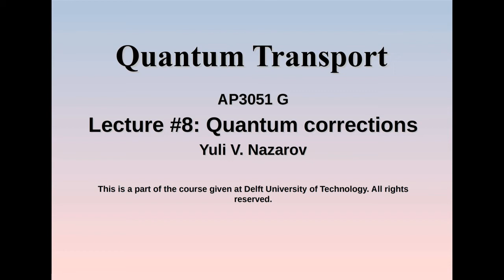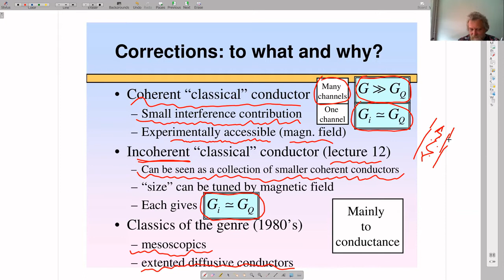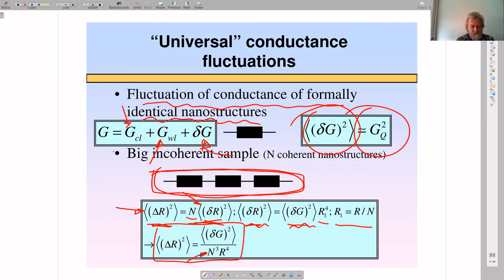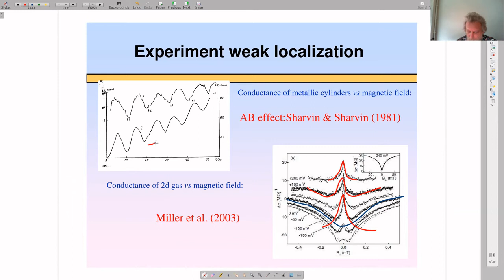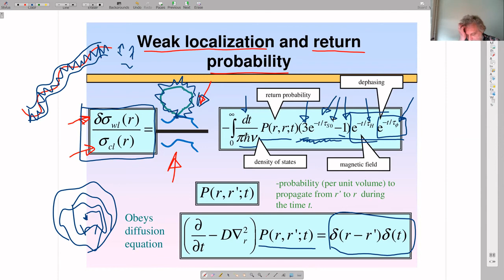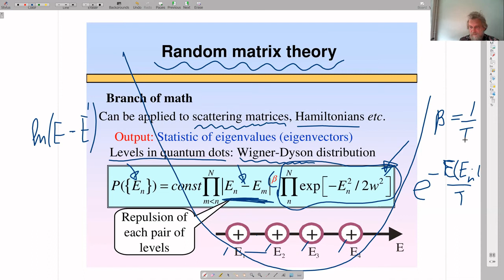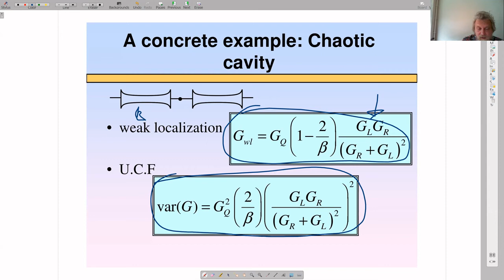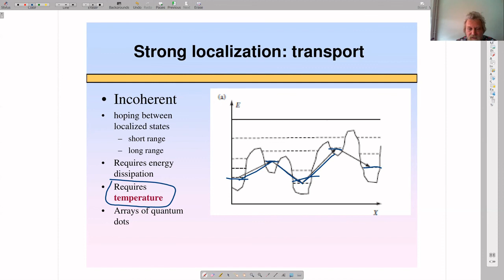AP3281. Quantum Transport. Lecture #8: Quantum corrections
Given by Yuli Nazarov. A part of the course given at Delft University of Technology.